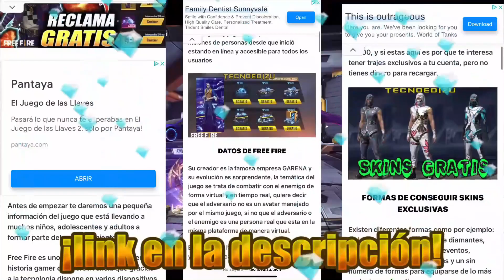💥Ya Salió! NUEVA LUCK ROYALE DE ORO EN FREE FIRE, REGRESA MP40 COBRA, FECHA OFICIAL Y J BALVIN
DESCRIPCIÓN⤵

-ACTIVA LA 🔔

- XIX

- Filmora 9

nueva agenda semanal de free fire 2021, nueva agenda semanal de free fire latam,
nueva agenda semanal de free fire oficial,

garena ff
pagostore garena
garena free fire pc
garena free fire lata